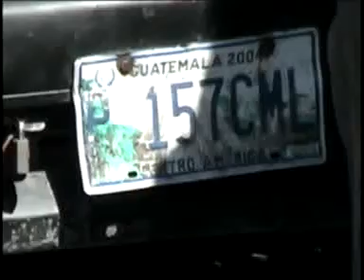1622 accidente 8av zona 4.mpg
En la 8av de la zona 4 un camión con placas comercial no se dio cuenta que un vehiculo le rebalsaba por la izquierda, causando un choque